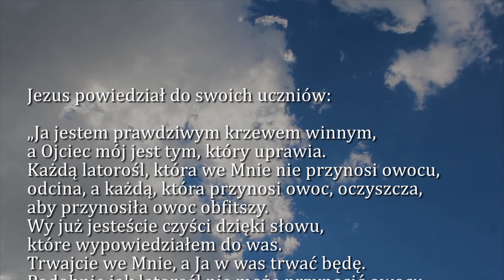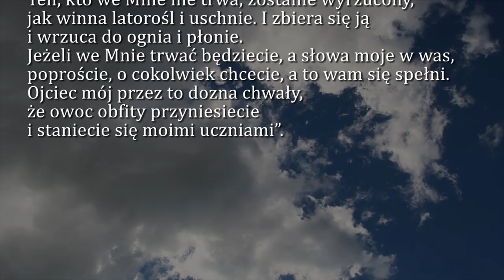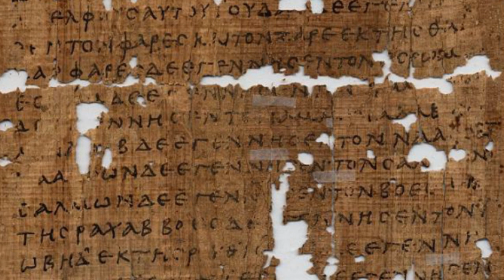Dobra Nowina na dziś | 22 maja - Środa, V tyg. wielkanocnego